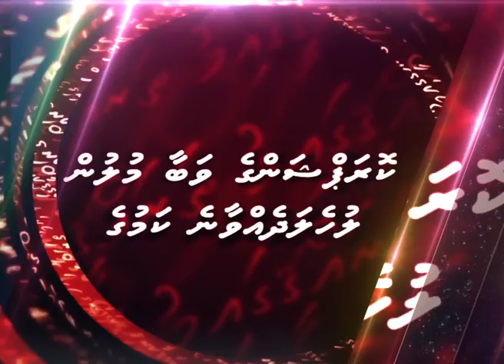Qasim Quote filer 6